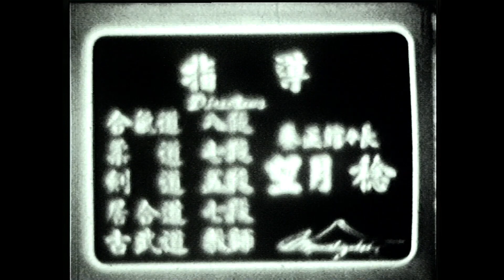Minoru Mochizuki Yoseikan Yagai Geiko (Association Mushinkai et mis gracieusement à disposition)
Minoru Mochizuki Yoseikan Yagai Geiko 1950's